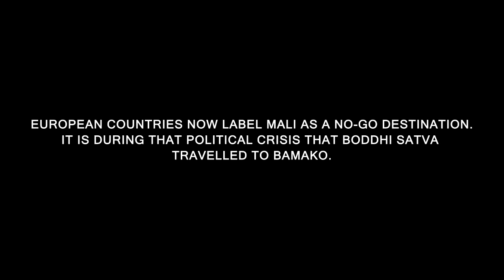Boddhi Satva feat. Oumou Sangaré - Ngnari Konon (Official Video)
Video Credits:
Directed by Ben Sangaré for Kourtrajmé A F R I C A
Written by Hicham Archer
Cut by Nicolas Zafirou & JL Decoster
Executive produced by: Peter Adarkwah, Louie Vega & Boddhi Satva
Flute Peul by Hamed Fofana
Bass by Yacoub
Ballani by Hamed Fofana
Tom by Oumou Sangaré